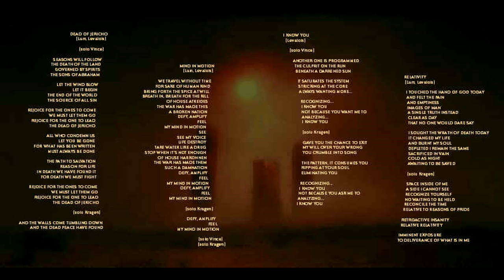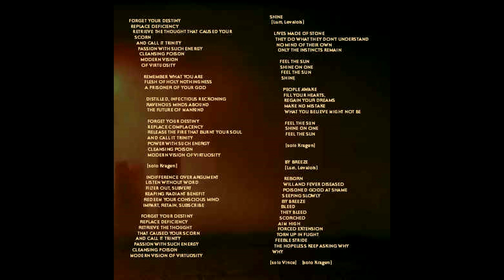Prototype - Pure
Trinity